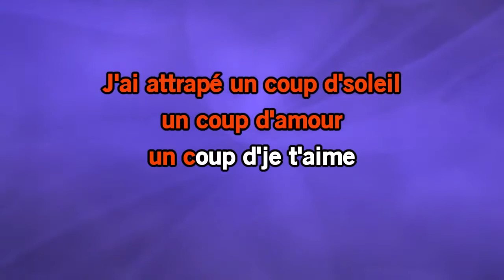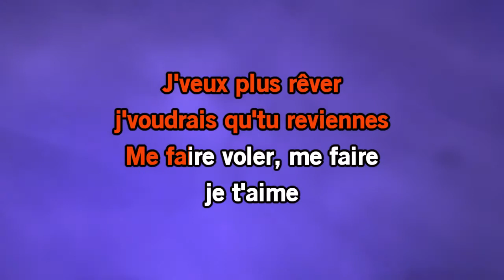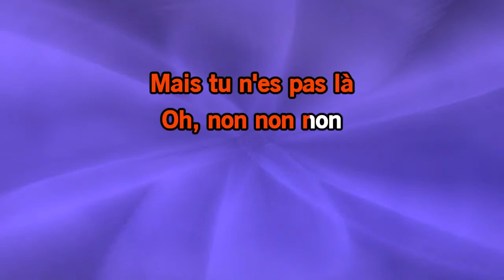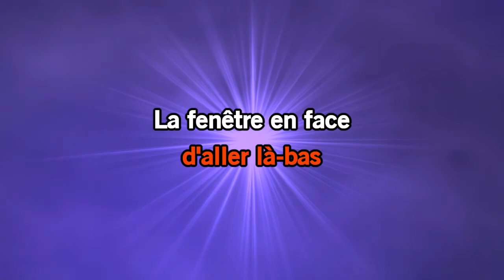Karaoké Le coup de soleil - Les Enfants du Top 50 *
* Cette version contient un guide vocal d'apprentissage à faible volume. La version karaoké sans guide vocal est disponible Cet enregistrement est une reprise de Le coup de soleil rendu célèbre par Les Enfants du Top 50 - Le titre proposé est un Playback et non la musique originale, il n'est pas chanté par Les Enfants du Top 50. Cette version instrumentale/playback contient un guide vocal, les paroles et les choeurs.